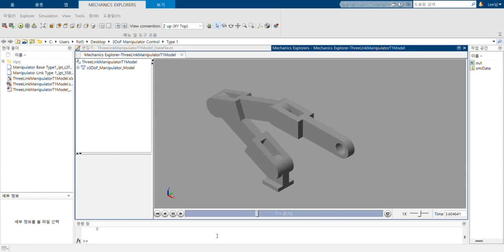Simscape 3DoF Manipulator Type1 Position Control